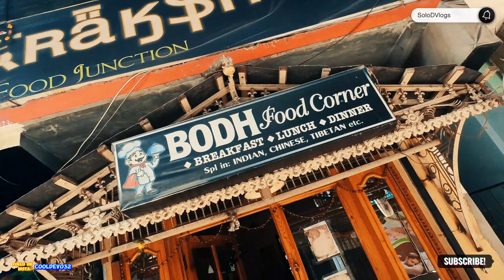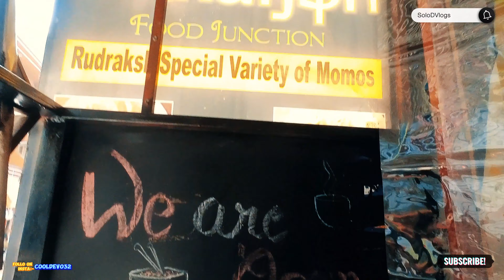Manial to Kasol After Flood 2023 | Manali Trip | Manali Kasol Current Situation @soloDVlogs EP-08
Manikaran After Flood 2023 | Manali Trip | Manali Kasol Manikaran Current Situation | Complete Guide
Delhi to manali In volvo 9600
Indias first volvo 9600 Seater bus
Volvo 9600 Seater bus
New Himalayas Volvo 9600
Manali to chandigarh volvo Bus Journey Manali to chandigarh airport By Volvo Bus Manali to chandigarh airport by Hrtc volvo bus Manali to chandigarh airport By Himsuta volvo
Manali to chandigarh bus fare
Manali to Kiratpur By Volvo Bus Manali to chandigarh in Hrtc Bus
Manali to Kiratpur By Volvo Bus Chandigarh to manali in zingbus
Chandigarh to manali by Laxmi holiday volvo
Shimla to manali by Htc Himsuta Volvo
Shimla to Dharamshala by Hrtc Himsuta volvo
Dharamshala to Chandigarh airport by Hrtc Himsuta volvo
Delhi to Manali in B11R Multiaxle Volvo Delhi to Manali in Rs Yadav Volvo Delhi To Manali By Vovo B11R
Delhi to Manali Bus Journey Manali to Delhi Bus Journey Manali to Delhi By Volvo Bus Delhi to Manali By Vovo Bus
Chandigarh to Manali By Volvo B11R
Chandigarh to Manali Bus journey
Delhi To Manali Bus service
Delhi to Manali Bus Fare
Delhi to Manali in HTC Ordinary Bus
Laxmi holidays
Zingbus
Intercity Bus
Manali To shimla By HRTC Ordinary Bus
Shimla To Manali Bus journey
Dangerous Roads In World
Shimla
Manali
Manali to Mandi by Bus
Mandi to Manali by HRTC Ordinary Bus Kullu to Manali By Bus Manali to kullu by bus
Shimla To Mandi
Shimla to sundernagar
Sundernagar To Mandi By HRTC Ordinary Bus
Shimla To Kullu By Bus
HRTC Himdhara Bus
Volvo B8R
Volvo B11R
Sundernagar To Mandi By HRTC
Delhi To Manli By HRTC Ordinary Bus Delhi to jispa by HRTC Himsuta volvo
Hrtc bus journey vlog
Intercity Bus
Bharat Benz
Bus journey
Volvo Bus
Katra to Shimla by Himsuta volvo
Adventure activities in manali
Adventure activities in kullu
Manali trip complete information
Manali trip guide
Shimla Tutikandi Bus stand
Shimla to Nerchowk
Kirtarpur Nerchowk Highway project
Kirtarpur Nerchowk Stretch
Pandoh Dam
Hanogi Mata Temple
Kullu city
Pandoh Bypass
Kiratpur Manali Four Lane Highway